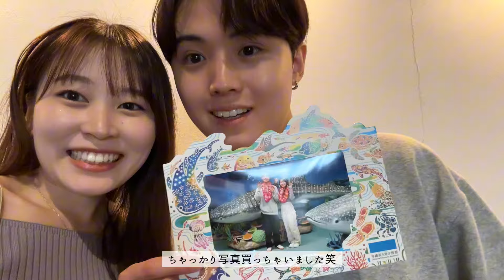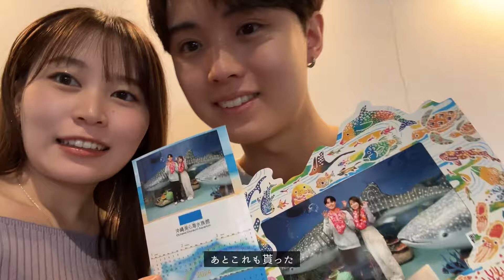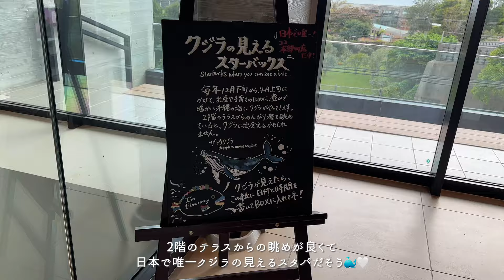【vlog】沖縄で身も心もリラックスしてきた🌺｜おすすめプラン・大学生カップル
ずーっと行ってみたかった美ら海水族館🩵ジンベエザメにひたすら感動した〜😭

備瀬の雰囲気も心地良くてリフレッシュできた1日でした‪🌱‬◎

Instagramにもたくさん写真載せてるので良かったら覗いて見てください👀